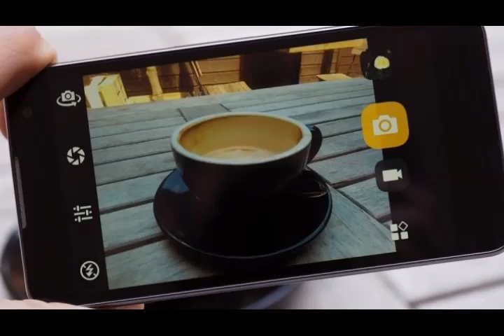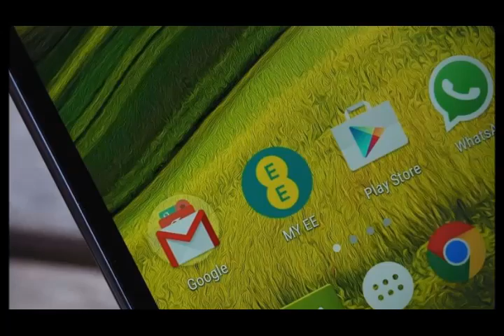EE Harrier & Harrier Mini review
The Harrier Mini is what you'd consider the true spiritual successor to the Kestrel, with the more modest spec sheet and monetary requirements (it's £100 on pay-as-you-go).